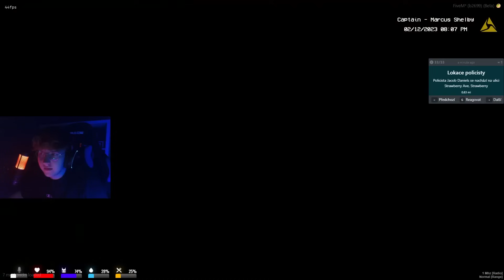BUDU MÍT NA STAROST AKADEMII!? | AKCE S BOXREM! | w/@DIXik | POHODÁŘI RP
Editor - Galvander